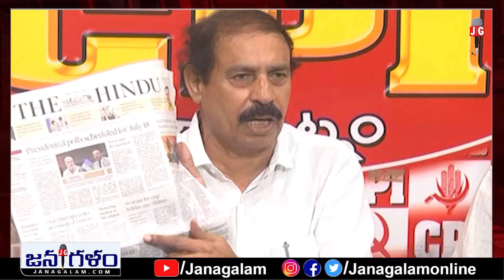పొత్తులపై సీపీఐ రామకృష్ణ ఆసక్తికర వ్యాఖ్యలు | పవన్ 3 ఆప్షన్లను ఉద్దేశిస్తు సీరియస్ కామెంట్స్ |జనగళం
విశాఖలో సీపీఐ రాష్ట్ర కార్యదర్శి రామకృష్ణ మీడియా సమావేశం...
Click on the Bell 🔔 Icon and get Instant notifications of our Upcoming Videos.  @Janagalam